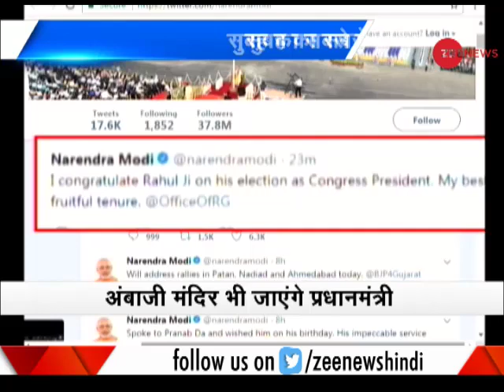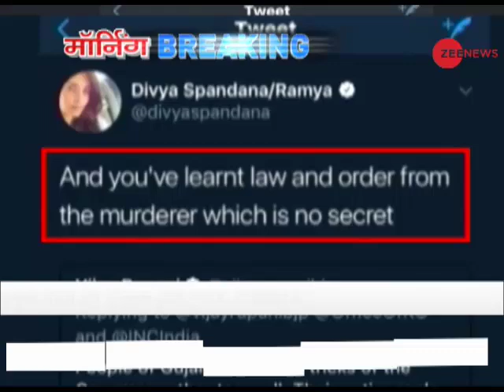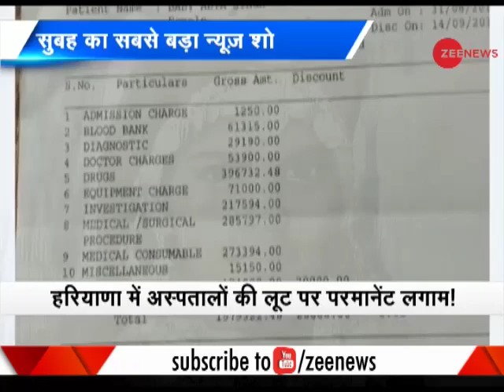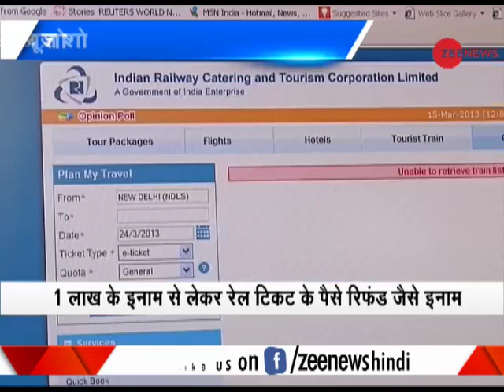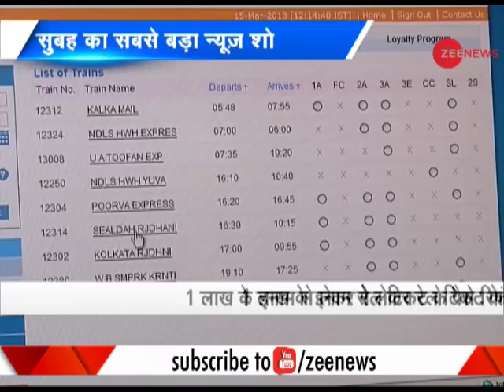Morning Breaking: Watch top National and International news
Morning Breaking: This segment of Zee News brings to you the most important National and International news of the morning. Watch this video for more information.